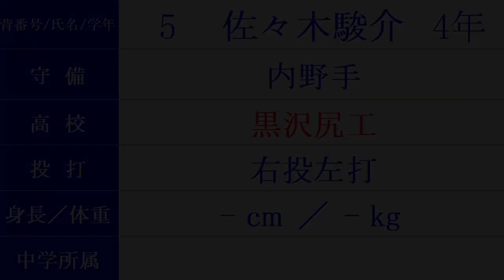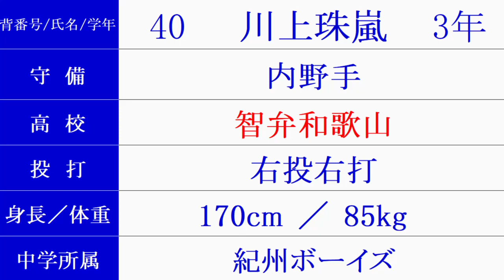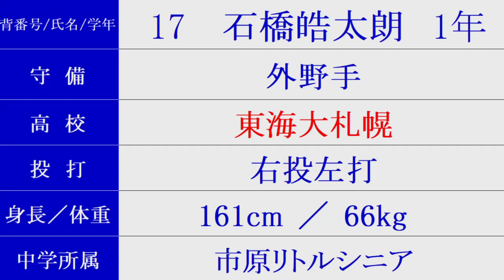白鷗大学 2023年全日本大学野球選手権大会 ベスト４入り！ ベンチ入りメンバー紹介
140km越４人！